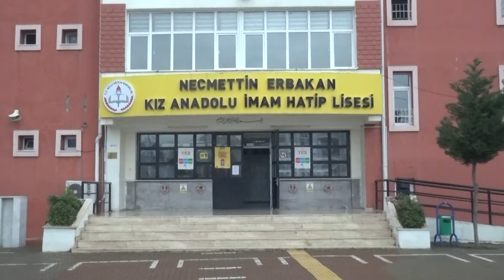Sizler ne kadar başarılı olursanız ülkemiz de o kadar başarılı olur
Vali Dr. Erdinç Yılmaz, Necmettin Erbakan Kız Anadolu İmam Hatip Lisesi’ni ziyaret etti.

Öğrencilerle bir arada olmaktan mutluluk duyduğunu ifade eden Vali Yılmaz, “Bu çağlarınız, geleceğinize yatırım yapmanız için en verimli olan çağlarınız. Eğer bu dönemde derslerimize iyi çalışarak, bol bol kitap okuyarak kendimizi iyi yetiştirirsek gelecekte çok daha başarılı oluruz.” dedi.

Öğrencilerden başarı beklediklerini belirten Vali Dr. Erdinç Yılmaz, “Biz sizleri çok seviyoruz, geleceğimiz sizlersiniz. Sizler ne kadar başarılı olursanız ülkemiz de o kadar başarılı olur. Bir ülkenin gücünün, başarısının en önemli ana kaynağının eğitimli, iyi yetişmiş insanlarla olacağına inanıyorum. Ne kadar iyi yetişmiş insan varsa, eğitim kalitesi ne kadar yüksekse bir ülke o kadar ileriye gider, o kadar güçlü olur. Dünya bilgi çağını yaşıyor. Biz de dünyadan geri kalmamalı, daha önde olmalıyız. Bunun için de çok çalışmalıyız. Sizlere başarılar diliyorum, iyi ki varsınız.” dedi.